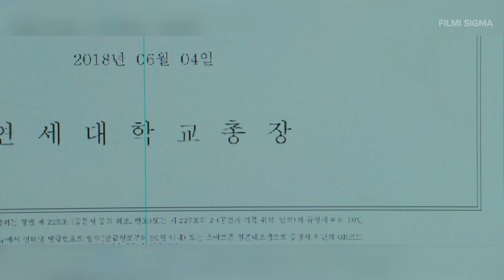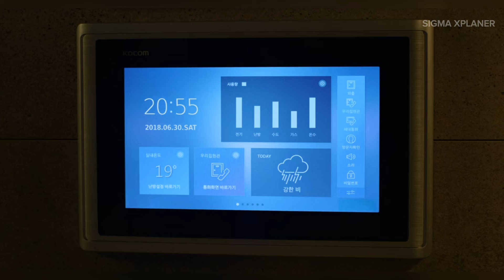Poor faimily take wrong disition and feel instant regret full movie explained in hindi/Urdu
Watcher hub
Shivu
Rdx Rohan
Movie ke shaukeen 2.0
Cinema soul
Bollywood cafe
Filmi Explainer
Movie with max hindi
Fast film
Story recaped
Bollywood cafe
mr hindi rockers
filmi indian
only desi
Anokhi film
Fox recaps hindi
movie explainer
Cinematic 17
Horror land
Bollywood silver screen
Cinema soul